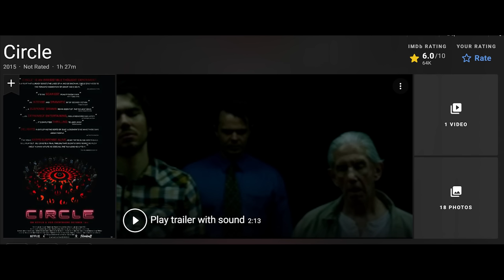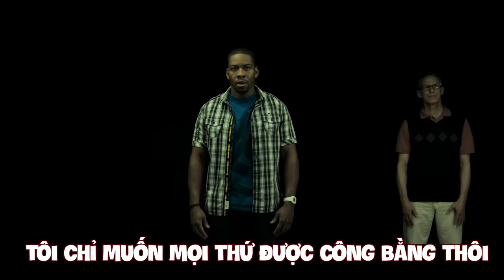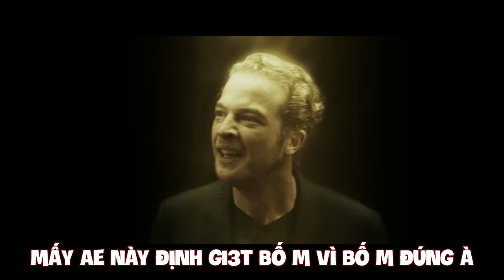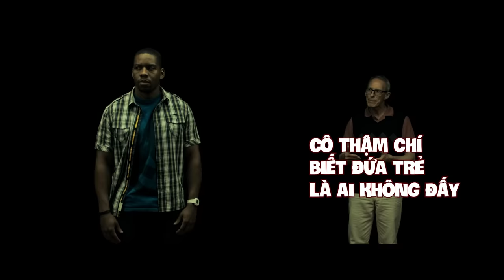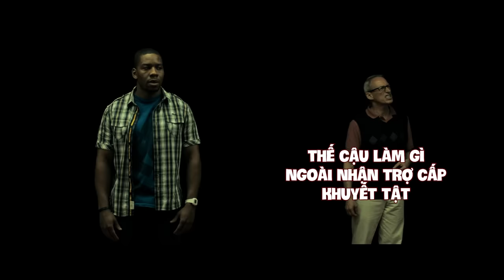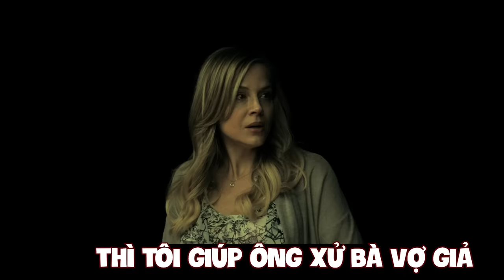Dùng một bộ phim để nói về cả xã hội | Phân tích phim: Circle 2015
Và nếu bạn muốn mua linh tinh để ủng hộ chúng tôi:
TheReviewer tr Dùng một bộ phim để nói về cả xã hội | Phân tích phim : Circle 2015